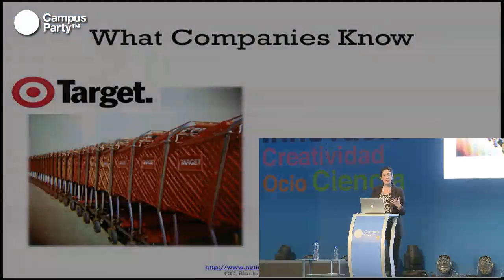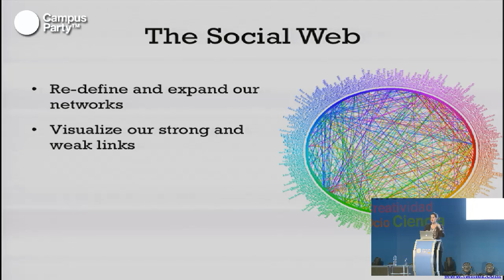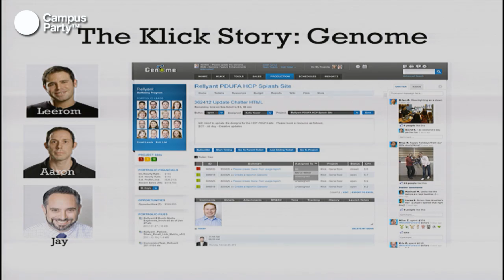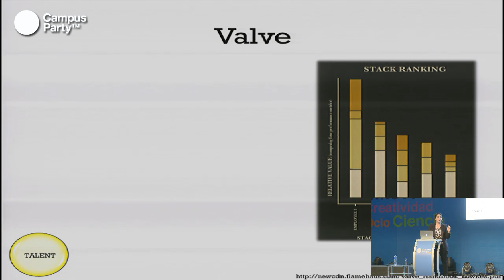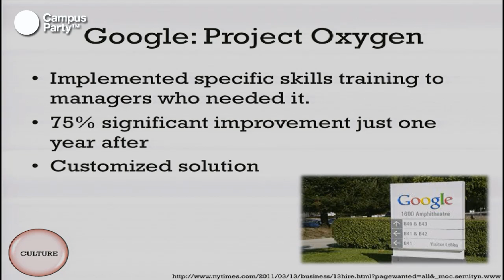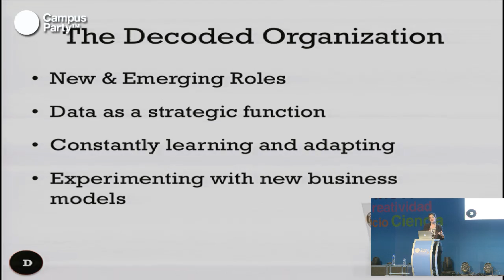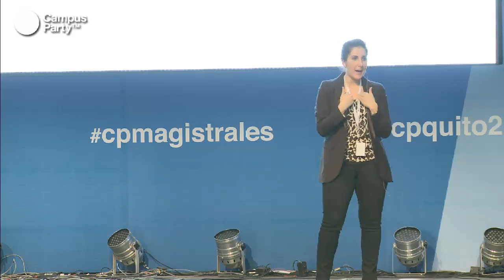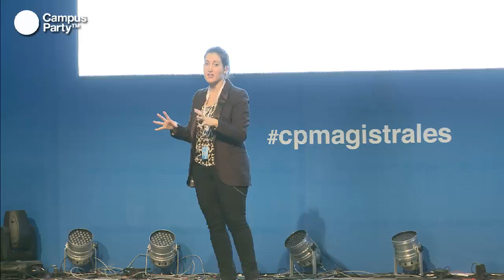CPQuito2 - Rahaf Harfoush